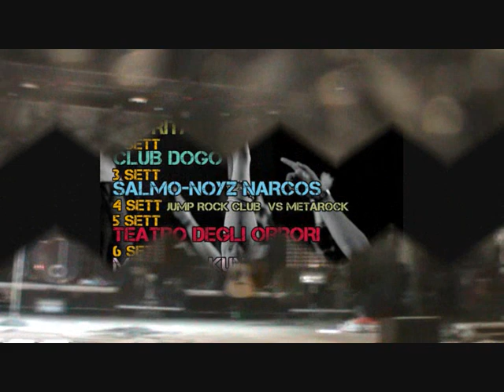Il Teatro degli Orrori - "A sangue freddo" e "Due" live @ Metarock (Pisa, 5 settembre 2012)